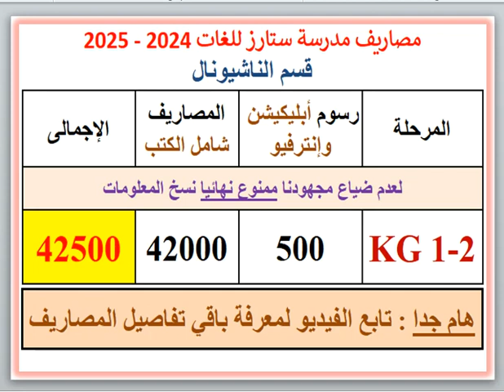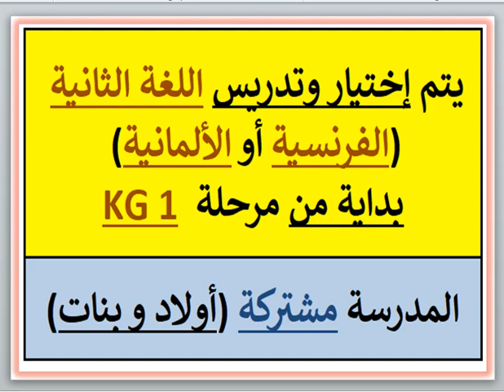مصروفات ومعلومات عن مدرسه ستارز للغات (قسم ناشيونال) (المعادي-القاهره) 2024 - 2025 Stars School Fees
مصروفات ومعلومات عن مدرسه ستارز للغات (قسم ناشيونال) (المعادي - القاهره) 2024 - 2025 Stars Language School Fees